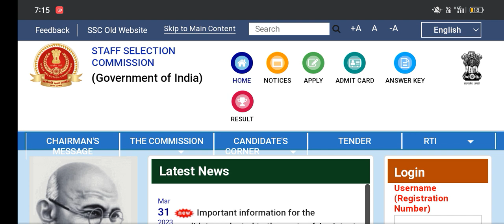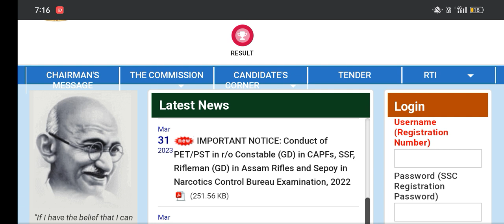SSC GD Previous Year And This Year Physical Pass Students || SSC GD Result 2023 kab aaega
SSC GD Selection List 2023
SSC GD Final Result 2023
SSC GD Written Exam Result 2023
SSC GD PET/PST Result 2023
SSC GD Result Date 2023
SSC GD Recruitment Result 2023
SSC GD Result 2023
SSC GD Constable Result Out 2023